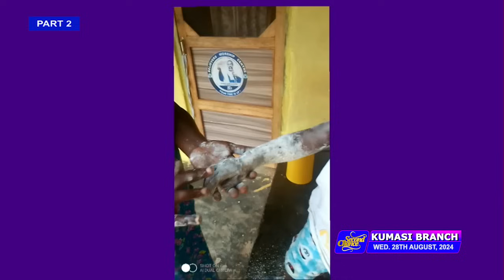MIND BLOWING TESTIMONIES | 28TH AUG, 2024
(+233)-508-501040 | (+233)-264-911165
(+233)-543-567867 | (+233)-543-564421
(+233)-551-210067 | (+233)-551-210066